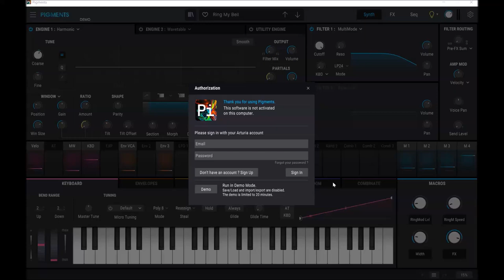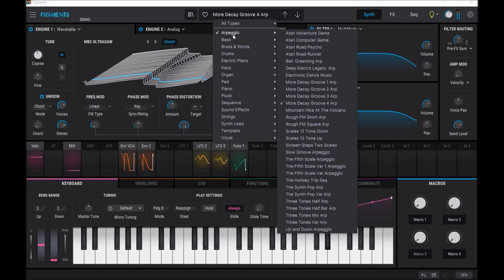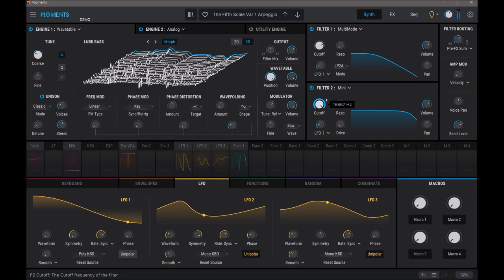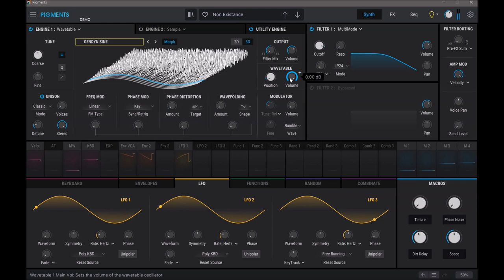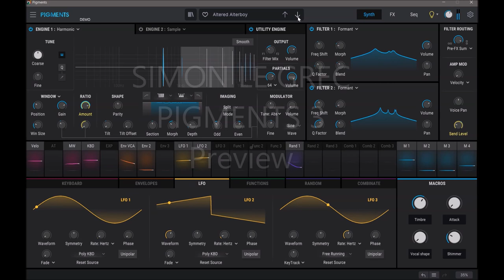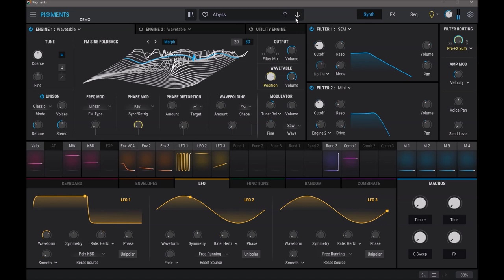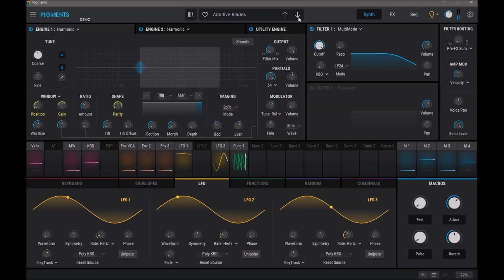Arturia Pigments 3 | Presets Preview (No talking)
Pigments 3 is a state-of-the-art software instrument that gives you the power of every shade of synthesis. With colorful sound engines, effortless modulation, professional utilities, and studio-grade FX, explore an infinite spectrum of sound.

Pigments offers hundreds of master-crafted preset sounds for you to explore, enjoy, and personalize.

To give you the best range of sounds to represent the awesome power of Pigments, we scoured the globe for the most adventurous, experimental, and down-right cool sound designers around. Trailer sound design masters to sample pack geniuses, highly respected recording artists to pioneering modular synthesists. They’ve all been busy making totally unique, massively exciting sounds just for you.

On this page, you can read - in their own words - what our sound designers thought about Pigments, its workflow, how they approached their sound design, and a little bit about their favorite patch.

Timestamps:
00:00 Bass
01:43 ARP
03:41 Brass-Winds
05:44 Drums
06:08 Electric-Piano
08:24 Keys
10:46 Organ
11:47 Pad